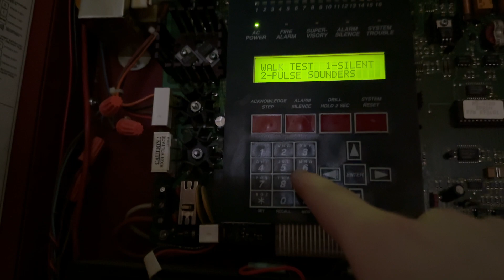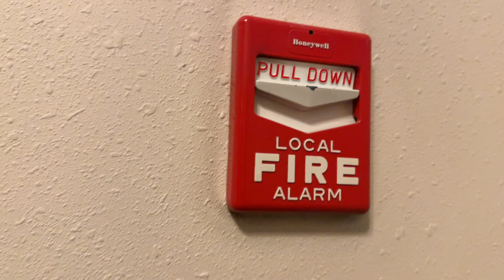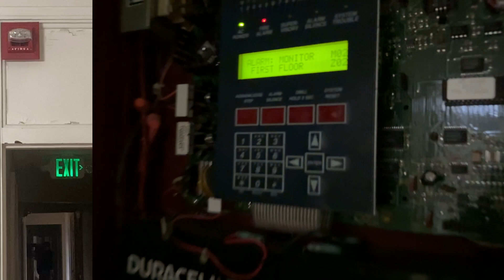Fire Alarm Test 140 | System Sensor MASS ADA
This is a revisit to a location I have tested previously. It was first tested in test 56. This system has gone through a few changes in its life. The first system was most likely a honeywell system judging based on the old Honeywell chevrons throughout the building. The panel was then replaced by a MS-9200 and BG-8 pulls with the MASS ADA horn strobes. Interestingly the tone for the MASS was set to 1200hz interrupted but the panel codes the horns to march time.

Chapters:
00:00 Intro
00:46 Walktest
02:46 Full Alarm

Hex key for BG-12 Pull Station